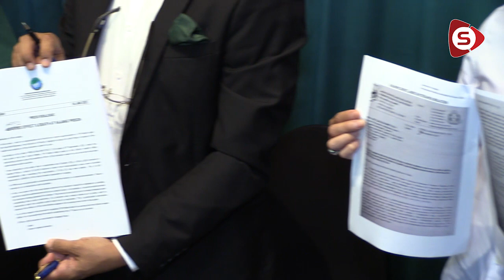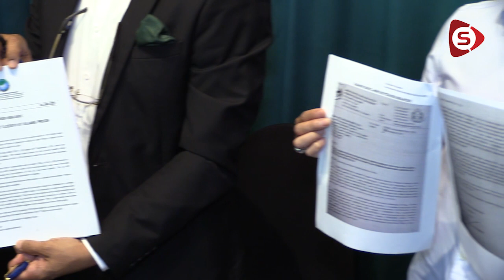Kerajaan Digesa Perjelas Isu Kesan Imunisasi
Kerajaan Digesa Perjelas Isu Kesan Imunisasi Banduan Penjara Kajang

PPIM mengesa agar pemberian vaksin dikaji semula dan diberi mengikut keperluan sahaja berikutan mudarat yang diterima oleh banduan di Penjara Kajang, kata Pengerusi Persatuan Pengguna Islam Malaysia (PPIM), Datuk Nadzim Johan.

Wartawan: Haifa Nasir
Visual Editor: Tawfik Ismail